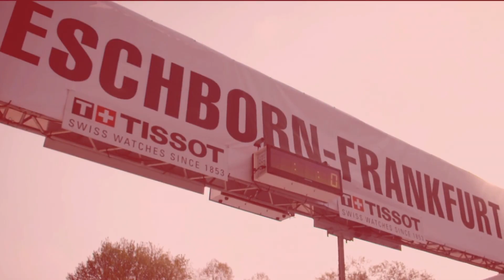Eschborn-Frankfurt Trailer 2018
Der 1. Mai markiert seit dem letzten Jahr den Abschluss der großen Frühjahrsklassiker im WorldTour-Kalender. Ganz im Stile dieser Monumente tritt das traditionsreichste deutsche Eintagesrennen ab sofort mit neuem Namen auf: Eschborn-Frankfurt. Prägnant, ohne Namenszusätze und so international, wie die Region, rücken die beiden Start- und Zielorte in den Mittelpunkt. Auch im Erscheinungsbild wird aus Eschborn-Frankfurt ein moderner Klassiker: Taunushügel sowie Elemente der Skyline von Eschborn und Frankfurt prägen das neue Logo und erzählen auf einen Blick die Geschichte des Rennenseuer Name, neues frisches Erscheinungsbild